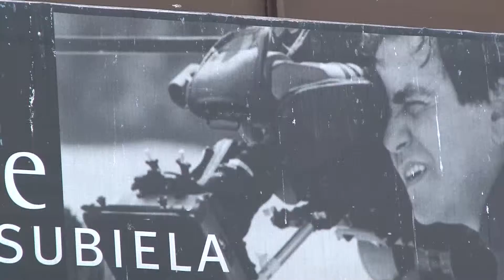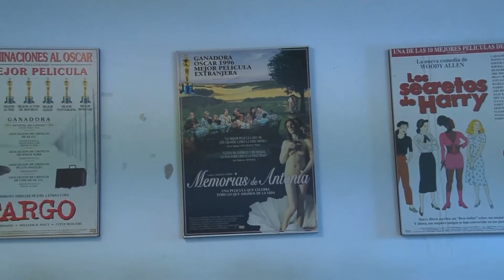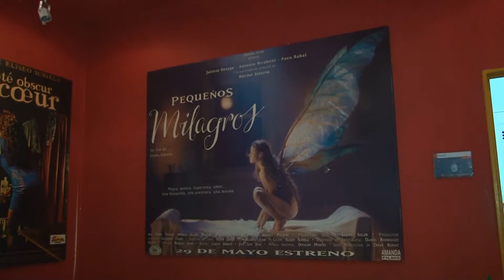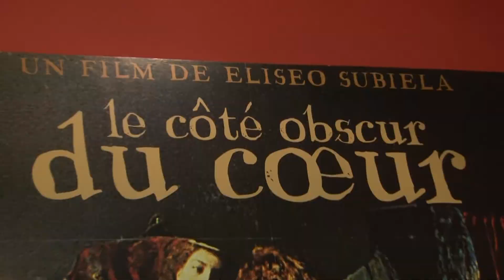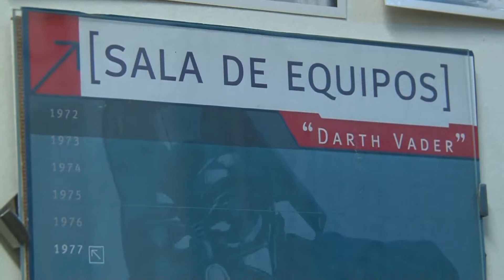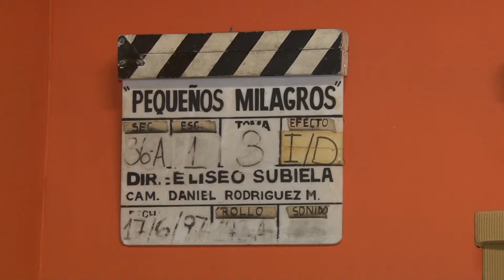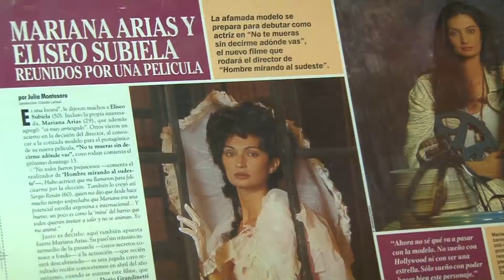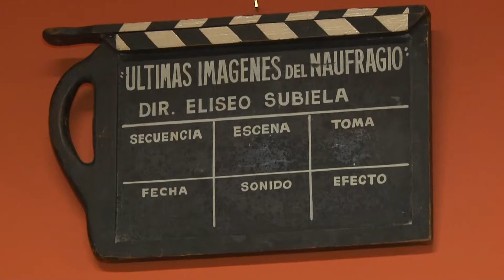Directores - Escuela de Cine Eliseo Subiela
Una visita a la Escuela Profesional de Cine del prestigioso director Eliseo Subiela.